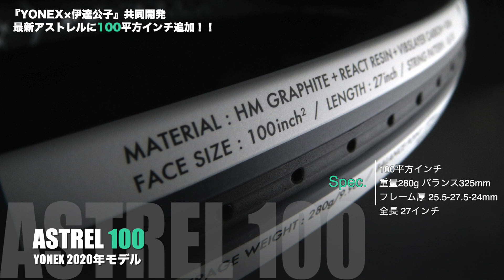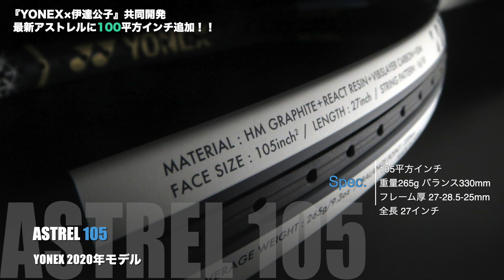【YONEX×伊達公子】共同開発『最新アストレル』フレーム画像公開！！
ヨネックス と伊達公子さんとの共同開発で生まれ変わった最新アストレルのパーツ画像です。今回追加された100平方インチのスペックに注目です！！ASTREL
【YONEX】新ASTRELシリーズ（2020年6月発売）